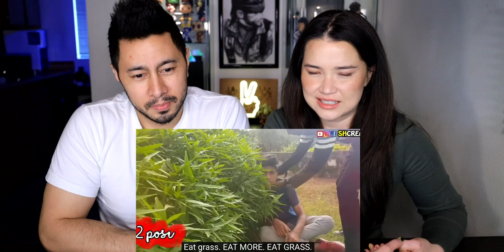SLAYY POINT | Deadly Photoshoot Tips | Reaction by Jaby Koay & Achara Kirk!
Jamazing Patrons of April: Malik Myers, Krisha Venkataraman, Avijit Singh, Madhan, Bhavya Singh, Sameer, Akash Dhanasekar, Riju Mahna and Shean Roldhan!

~VEERENDRA CHOWDARY~
Veerendra Chowdary created the opening animation.

~MOOSA RAZA~
Moosa Raza created additional background animation.